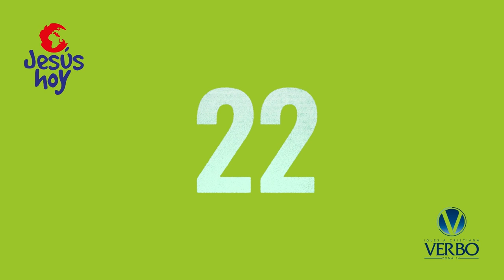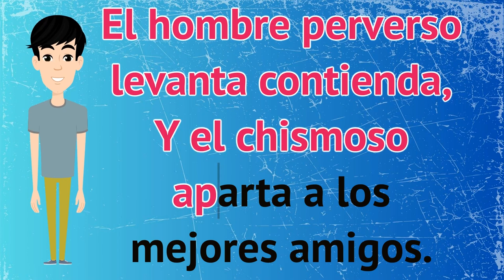Palabras que construyen - Pablo Marroquin